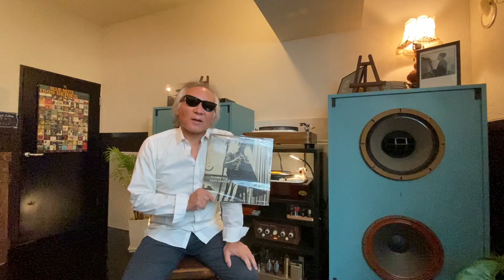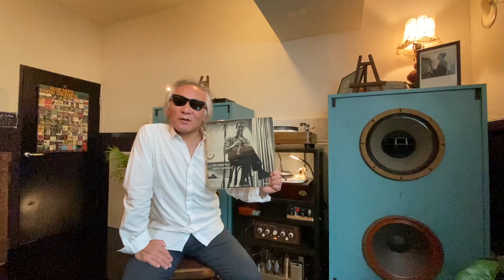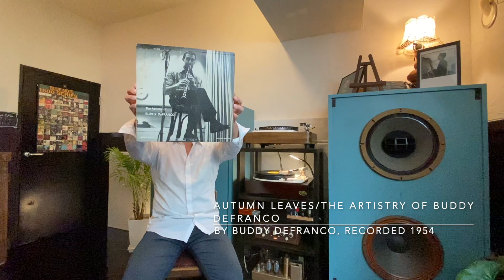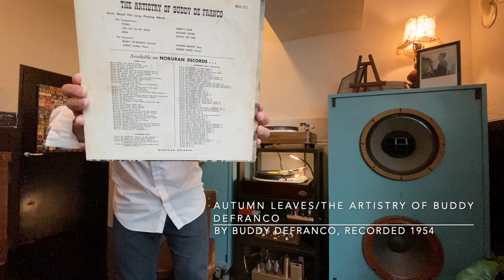ジャズ喫茶マスターが語るオススメの1曲 ジャズ横丁 #323 Buddy DeFranco 「Autumn Leaves 」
【Now Playing】
Track：
Autumn Leaves
Performer：
Buddy DeFranco
Title：
The Artistry Of Buddy DeFranco
Year/Place：August, 1954/Los Angeles
Released：
1954
Label/No/Format：Norgran Records /MGN-1012/
MONO
Engineer:
Notes：

[Sound System]
Turntable：Garrard 4HF
Tonearm：Garrard TPA12
Headshell：Garrard 3-PIN Detachable
Cartridge：GE VR II Triple-play
Loudspeaker：Doug Sax custom-tuned "Super Red" Altec 604E2
monitors
Dividing Network：The Mastering Lab Ltd. MODEL 604/5 SERIAL NO.1290
Preamplifier : LEAK VARISLOPE
Poweramplifier：LEAK STEREO 60

☝︎ミスター・クラリネットことバディ・デフランコ。楽器からくるマイナスイメージを華麗なインプロヴァイズによって、モダンなサウンドに近づけたスターです。ピアノは西海岸時代のソニー・クラーク。